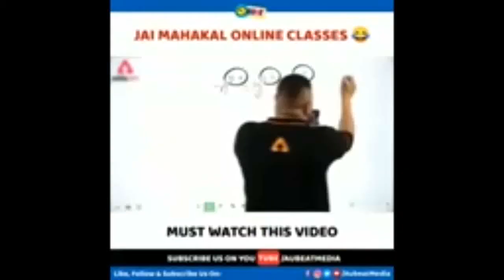Amit bhai angry on (Total gaming )Ajjubhai 😠😤😧😠SAMSUNG A3 , A5, A6,A7,J2, J5, S5, S6, S7, S9, .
Like karo share karo bhai

Suscrib kar do plese